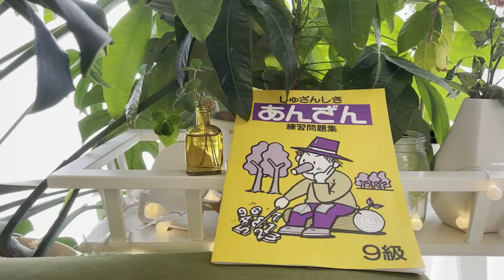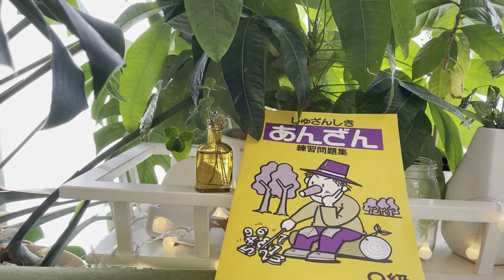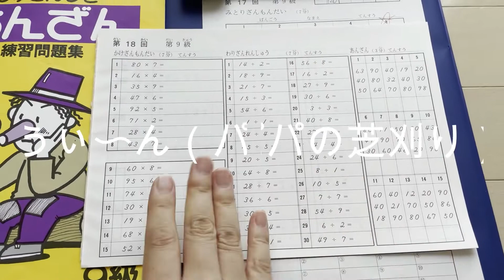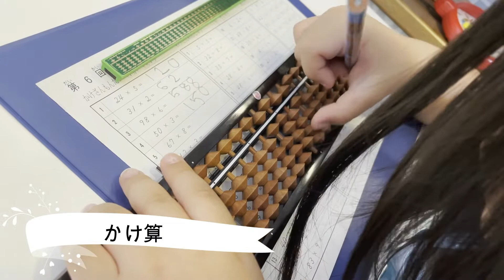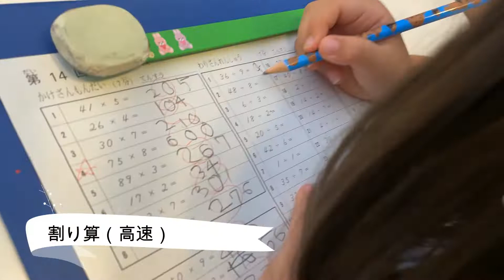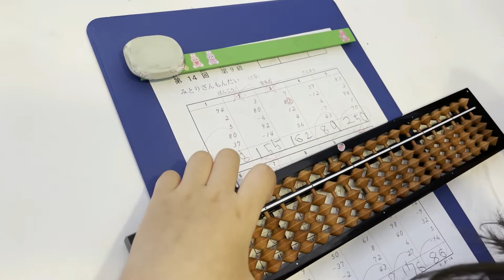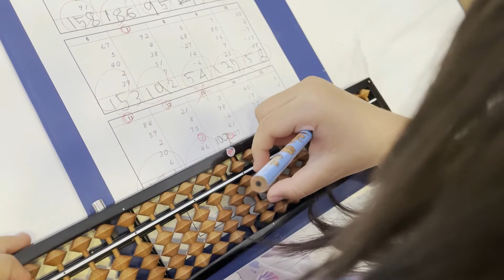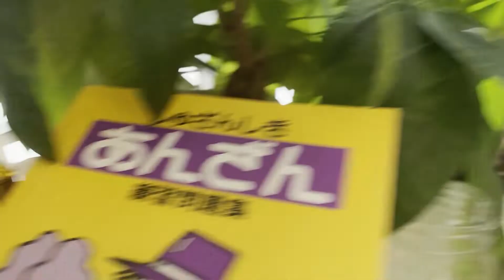年長さん♪そろばん始めて１年経ちました♪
長女のいつものそろばん練習です🧮